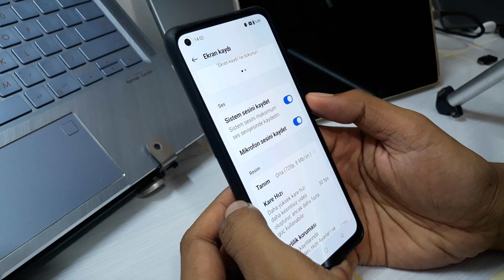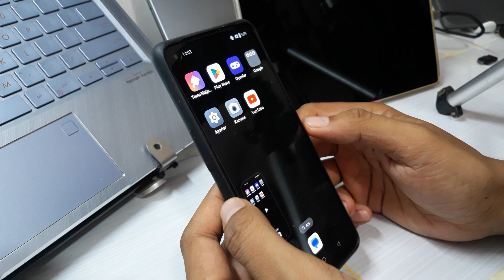Oppo A60 ve Reno 11 telefonlarda ekran nasıl kaydedilir?